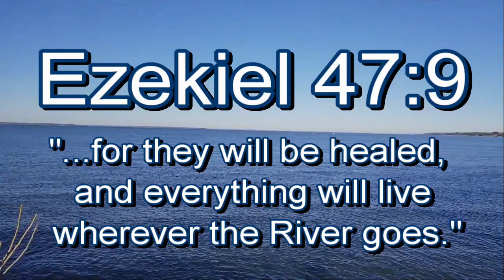Stand Part VII